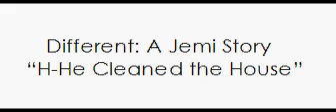Different Chapter 5 "H-He Cleaned the House"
The next day Demi was awakened by loud music. She ran downstairs and saw Joe standing on a chair cleaning the...ceiling? "TURN THE MUSIC DOWN!" she screamed. "WHAT?!" He yelled back almost falling off the chair. She ran over and pulled the plug of the stereo out of the wall. "Idiot.." She mumbled. He looked at her. "What are you doing?" He got of the chair and sat down. "I was bored." He said quietly. "So you clean? Is that what your parents made you do?" She asked smirking. "N-no...my parents didn't want me anymore...so they sent me to live with Kevin...i had to clean his place whenever he got drunk or had a party." Demi was shocked. "Oh...um..okay..well..stop." She left the room. Joe looked down and held back tears. Then he got up and went to the other room. Demi came in and saw him. "Oh my God. "
"I'm home!!" Nick said. "Joe? Demi?" he closed the door. Demi ran up to him. "Oh...hi nick." "Where's Joe?" He asked. "Um...i kicked him out." Nick laughed in disbelief. "W-what?" "I don't think he meant to do it.." Nick's smile disappeared. "What did he do? Demi...what did he do!?!?" he asked. "H-he cleaned the house. " Nick's mouth fell open. "You kicked him out because he cleaned the house?!?!" "Well yeah...no one's supposed to clean the house!! The mess makes it awesome!!" Nick rolled his eyes. "You're an idiot." He laughed. "He went outside and saw Joe up in a tree. "Hi!!" Joe waved. Nick smiled.

"Come on in peter pan!"